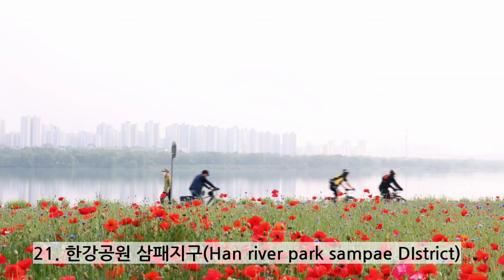[서울 수도권 3-5월 봄꽃 벚꽃 명소 Best 26]누구나 쉽게 갈 수 있는 곳/꼭 가봐야 하는 봄꽃 벚꽃 인생 명소/좀 이른 개화시기/ 가는 길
아직은 꽃샘 추위로 좀 쌀쌀하지만 그래도 봄은 우리 곁에 살짝이 와있습니다
남녁엔 매화가 한창이지만 수도권도 금방 매화꽃이 벚꽃이 팝콘처럼 팡팡 피어날 걸 생각하니 벌써 설렘입니다

intro
1. 00:00 창덕궁  Changdeokgung Palace 3호선 안국역 3번 출구
2. 01:00 창경궁  Changgyeonggung Palace 4호선 혜화역 4번 출구
3호선 안국역 4번 출구
4. 01:24 경복궁 Gyeongbokgung Palace 3호선 경복궁역 5번 출구
5. 01:38 Deoksugung
1,2호선 시청역 1번 출구
6. 02:47 석촌호수(Seokchon lake)
2,8호선 잠실역 2번 출구
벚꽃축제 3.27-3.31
7. 04:27 서울숲(Seoul forest)
수인분당선 서울숲역 4번 출구
 튤립 축제
8. 05:27 응봉산(Eungbongsan mountain)
경의중앙선 응봉역 1번출구
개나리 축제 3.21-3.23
9. 06:09 여의도 윤중로(Yoon Joong-ro, Yeouido
9호선 국회의사당역 1번 출구
벚꽃 축제 3월말에서 4윌초 예상
10. 06:46 가족공원(Family park)
4호선 이촌역 1번 출구,경의중앙선 이촌역
11. 07:08 국립중앙박물관(National Museum of Korea)
4호선 이촌역 1번 출구,경의중앙선 이촌역
12. 07:53 서래섬(Seorae lsland)
2호선 서초역 7번 출구 하차후 버스
740 반포한강공원 하차
유채꽃 축제
13. 08:14 양재천(Yangiae stream)
3호선 수인분당선 도곡역3번출구
14. 08:42 국립서울현충원(Seoul National Cemetery)
4,9호선 7,8번 출구 바로 앞
15. 08:47 보라매공원(Boramae park)
신림선 보라매공원역 1번 출구
16. 09:32 선유도공원(Seonyudo park) 9호선 선유도역 2번 출구
17. 10:00 용문시장(Yongmun Market)
경의중앙선 효창공원앞역 3번 출구
18. 10:24 원미산( Womisan mountain)
7호선 부천종합운동장역 2번 출구
진달래 축제
19. 10:45 춘덕산(Mount chundeok)
7호선 까치울역 2번 출구
복사꽃 축제
20. 10:56 안성팜랜드(Anseong formland)
서울고속터미널-대림동산 정류소 하차-
대림동산 1-4 승차-농협연수원 하차
유책꽃 축제
21. 11:18 한강공원 삼패지구(Han River Park Sampae District)
경의중앙선 덕소역 1번 출구
22. 11:51 인천대공원(Incheon Grand Park)
인천 2호선 인천대공원역 2번 출구
23. 11:59 한택식물원(Hantaek Botanical Garten)
숭례문 5005버스-라이프아파트 하차 후
일반 10-4 승차 한택식물원 하차
24. 12:24 양평 서종면(Seojong-myeon, Yangpyeong)
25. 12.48 남산(Namsan Mountain)
4호선 회현역 하차 후 402버스 남산도서관 하차
26. 13:44 경희대(Kyung Hee University)
1호선 회기역 하차 후 마을버스 동대문 01타고
경희대 정문 하차

날씨에 따라 약간의 차이는 있을수도 있으니 여행 일정 잡는다면 한 번 더 체크해보시는 게 좋고 봄꽃 벚꽃 개화에서  만개까지 일주일이기에  시기를 잘 잡는것도 중요합니다
3-5월도 봄꽃 벚꽃과 함께 행복하시길 바라겠습니다

2024 서울 수도권 벚꽃 예상 개화시기
서울 3.24.  인천 4.3.    춘천  4.3
부산 3.22   대전 3.27   강릉  3.30
전주 3.22   여수 3.25.   광주.  3.21
목포 3.28. 제주 3.20.
남부 3.25-29
중부 3.30-4.4